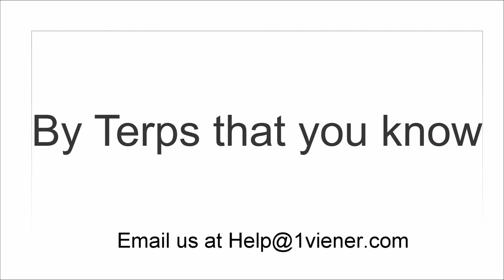Whipsnakes v Atlas Lacrosse Big Dog Postgame show PLL 2019 06 22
PLL action from Homewood Field in Baltimore.  The Professional Lacrosse League's Whipsnakes v Atlas. Its really Maryland v Hopkins at a pro level.  Check out the postgame comments with Bruce, Mason and Wayne.